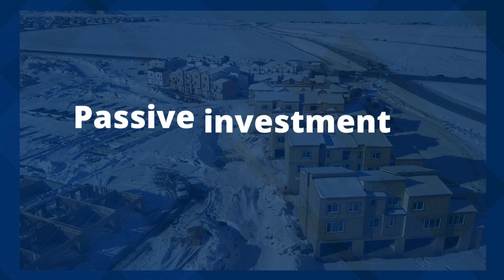Insider Secrets podcast Season 2, Episode 10 with Whitney Elkins-Hutten - Mike Morawski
🎙️ Welcome to Insider Secrets with Whitney Elkins-Hutten! 🎉

In Season 2, Episode 10, we dive into the captivating realm of alternative real estate investments for wealth creation and risk diversification. Join us as Whitney Elkins-Hutten, a highly knowledgeable real estate investor, shares her insider secrets on this exciting topic!

🏢💰 Are you ready to explore unconventional avenues for investing in real estate? In this episode, Whitney unveils hidden gems beyond the traditional methods, uncovering emerging trends and niches that can offer incredible opportunities for both experienced and novice investors.

💼 From co-investment platforms and real estate crowdfunding to private lending and REITs (Real Estate Investment Trusts), Whitney leaves no stone unturned in revealing these alternative investment strategies. Discover their potential advantages, challenges, and how they can help you diversify your portfolio effectively.

📚 But that's not all! Whitney shares her personal success stories and showcases real-world examples of individuals who have leveraged these unconventional approaches to generate wealth and achieve financial independence. Gain invaluable insights into the mindset, skills, and strategies necessary for success in this dynamic field.

🔑 Whether you're an experienced investor looking to expand your portfolio or a newcomer eager to explore new avenues, this episode is a must-watch! Join Whitney Elkins-Hutten and uncover the insider secrets of alternative real estate investments that can unlock new doors to prosperity.

🔔 Tune in now and be part of the conversation on Insider Secrets with Whitney Elkins-Hutten! Don't miss out on this extraordinary opportunity to explore the exciting world of alternative real estate investments!

Timeline
[00:40] Intro to Podcast
[02:37]] Intro to episode guest
[03:23] One word that describes Whitney personally and professionally.
[04:36] Could you let people know who you are, what you do?
[11:00] Let’s talk about people who want to get into the real estate space as a passive investor.
[13:40] Not all investors want to be in multifamily or want to be in self-storage and car washes could be an alternative for them. What type of a return is the investor looking for today?
[17:10] What is the current investor sentiment regarding yield expectations and the likelihood of achieving a 20% return in today's market given the prevailing interest rates?
[24:00] How has the technology of dryers in express car washes improved compared to the past, and how does this improvement make it more appealing to use an express car wash instead of a hand car wash?
[28:27] How about self-storage? How much self-storage are you doing? And what markets do you like for self-storage today?